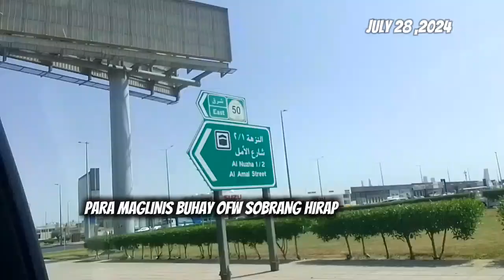Travel mona kasi maglinis sa bahay sa anak ni madam buhay ofw ay Hindi biro sobrang pagod😢